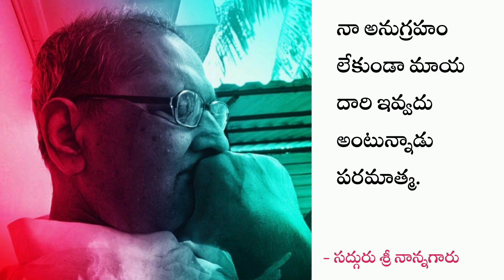నా అనుగ్రహం లేకుండా మాయ దారి ఇవ్వదు అన్నాడు పరమాత్మ. - శ్రీ నాన్నగారు